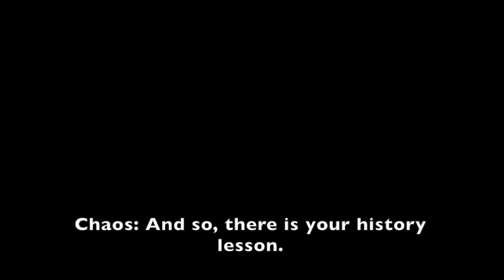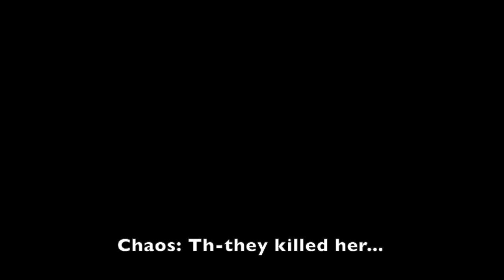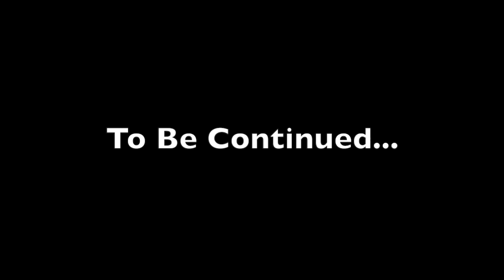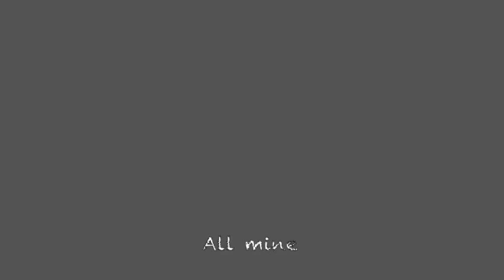SmasherZ ep.9 // Corrupted Memories // SMASH ULTIMATE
And so the full plot of SmasherZ all the way from ep.1 has fully revealed. As we take a trip down to memory lane, Chaos reveals her dark past while Bowser is in a crisis with his past history of descendant who passed down unspeakable power who Bowser is not fully in control of. Also Happy Bowser Day!

Episode are usually uploaded 2-3 weeks after a recent episode.

//MUSIC USED//
Greatest battle OST's - New power awakens
SSBB - Final Destination
Transformers Revenge of the Fallen - I claim your sun
FFXV - Song of the Stars
FE3H- BGM 123
DMC3 - Devils never cry
Sakuzyo - I am End
Evil Within - Clair De Lune
FE3H - Awakening
FE3H - God Shattering Star (Thunder)
FE3H - BGM 122